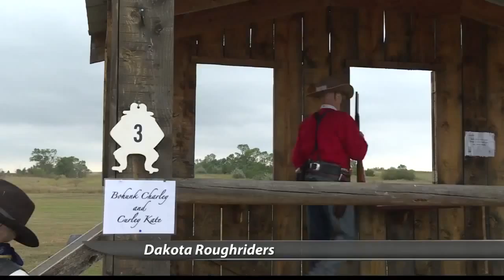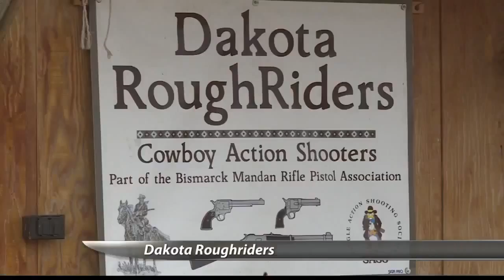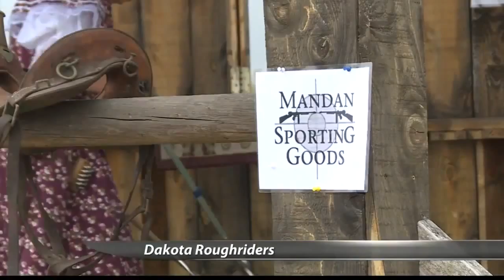Dakota Roughrider Rodeo Roping Event at Velva ND June 6th 2015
For three days.the Dakota Roughriders are part of a different time. For three days.the Dakota Roughriders are part of a different time. For three days.the .

Dakota Roughrider Saddle Club Rodeo Roughrider Rodeo at Velva ND June 6th 2015. This is the Roping events- This is part 1 of the rodeo video. Bull Riding .

The Dakota Roughriders Saddle Club presents their annual high school rodeo at Velva North Dakota Sept 15 2013. Just barrels and poles.